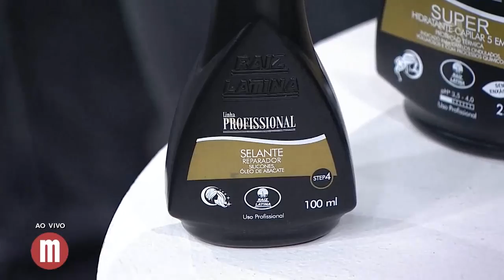Transformação: cuidados com cabelos pintados - Mulheres (12/04/17)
Cabelos pintados ficam muito mais sensíveis e precisam de cuidados especiais. Saiba como deixá-los sempre lindos e hidratados com as dicas mara do Sylvio Rezende!